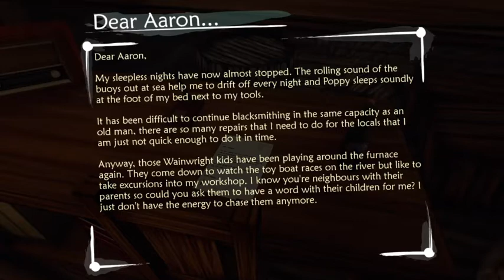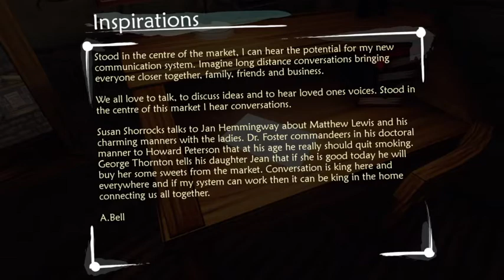Ether One Gameplay Walkthrough Part 5- Ribbons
Stay Awesome!